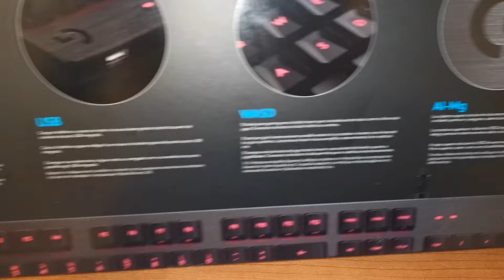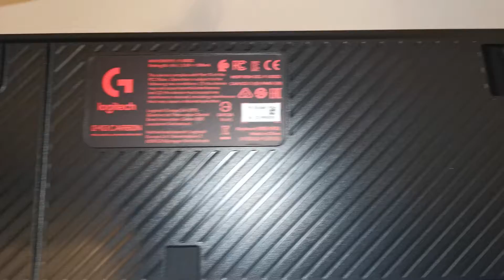Keyboard Logitech G413